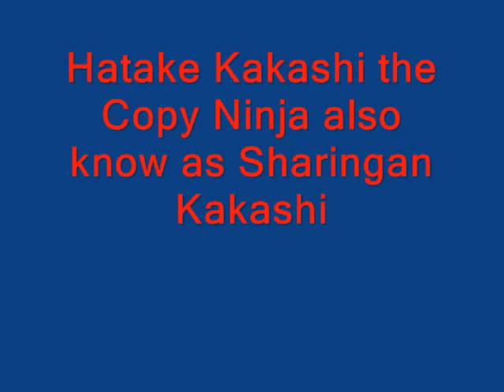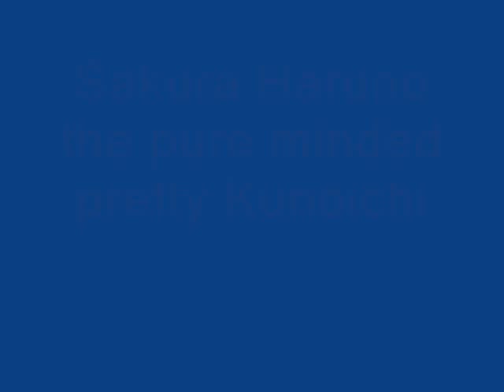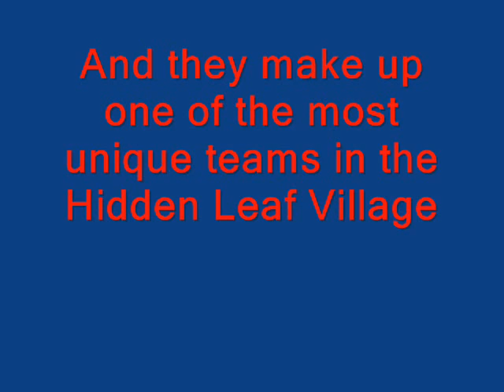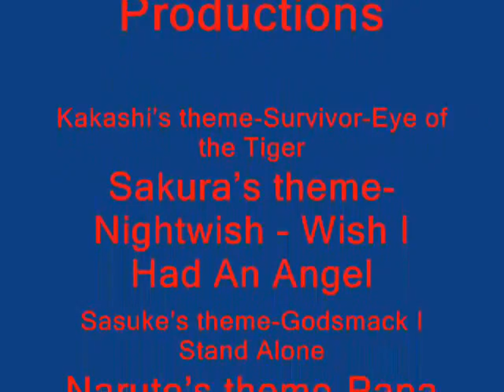Team 7 of naruto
A Tribute to Hatake Kakashi, Sakura Haruno, Sasuke Uchihi and Naruto Uzumaki